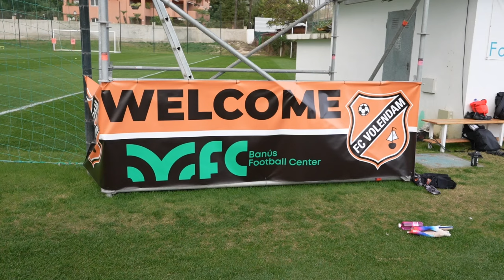✈️ De eerste dag in Estepona | 🇪🇸 Trainingskamp Spanje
De selectie van FC Volendam reisde op maandag 12 december af naar het Spaanse Estepona, waar het een achtdaags trainingskamp belegd. Hier dag 1 in vogelvlucht.